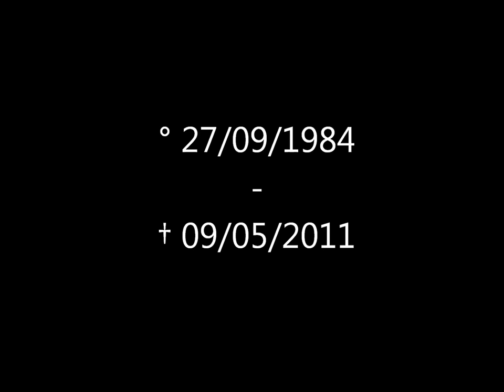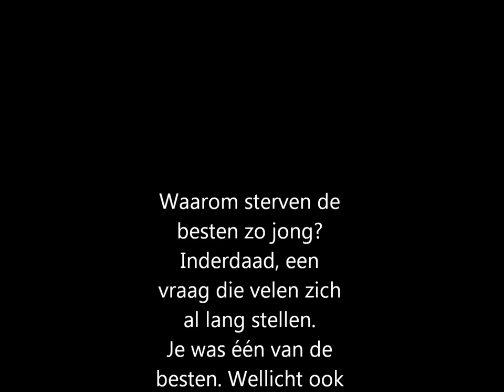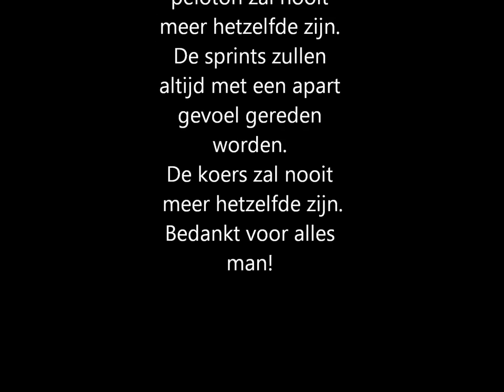R.I.P. Wouter Weylandt (27/09/1984 - 09/05/2011)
Met dit klein filmpje wil ik een eerbetoon brengen aan Wouter Weylandt. Hij kwam ten val in de Giro d'Italia 2011, tijdens de derde rit op 09/05/2011. De jongeman werd slechts 26 jaar en zou samen met zijn vrouw, Ann Sophie, in september een eerste kind krijgen.
Moge je rust in vrede WW.

(Song: Jose Gonzalez - Heartbeats)